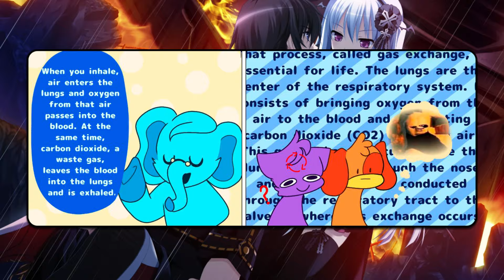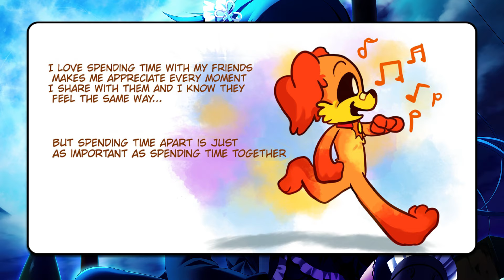CatNap Defeated DogDay...😱 - Poppy Playtime Chapter 4 Animation┃Comic dub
Montage - SvagPlay
Dubbing - SvagPlay

Hi! I love create comic dub from Pappy Playtime themes! I spend about 5 hours creating my video! First, I write the script and dialogues, after which they process the frames and do the voiceover. I process the sound in the Audacity program, after which I switch to Adobe Premiere Pro and edit my video. I make effects in Adobe After Effects, create effects and add them to my video!